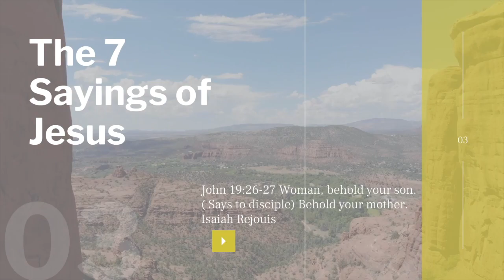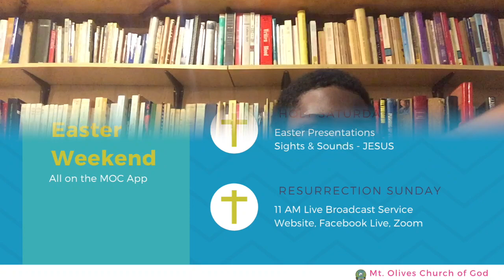THE 3RD SAYING OF JESUS ON THE CROSS